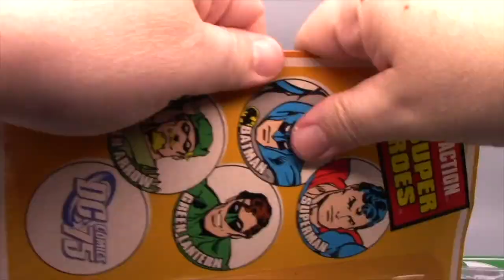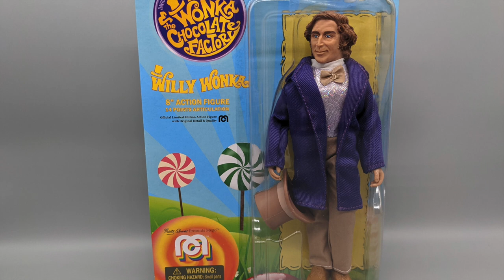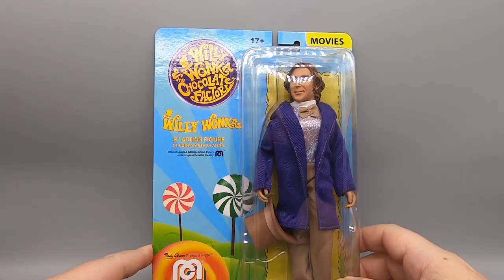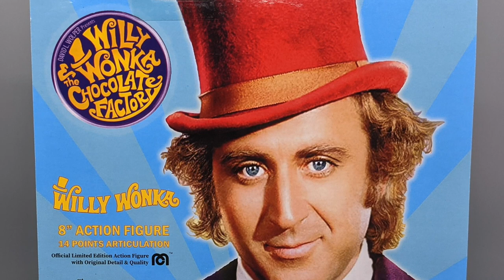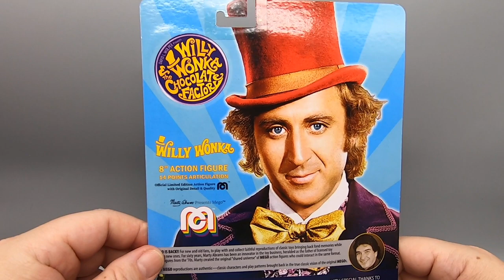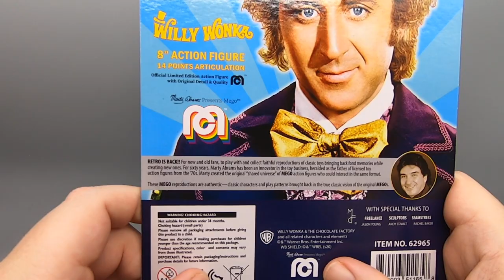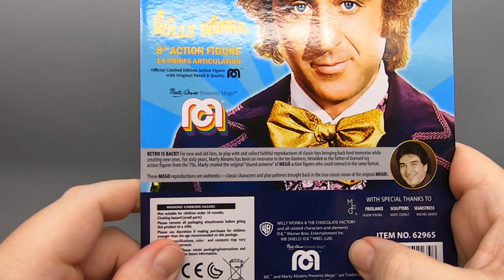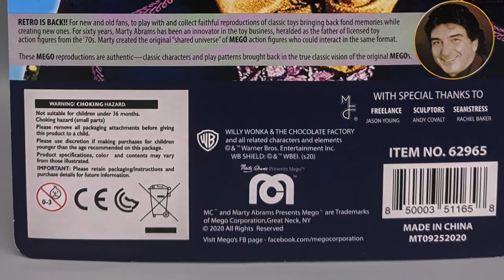MEGO Willy Wonka - MEGOVEMBER - The Dan Classic Show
It's MEGOVEMBER! You heard right. MEGO videos all month long starting with Willy Wonka. If Mego continues making cult hit movie figures, a Rocky Horror Picture Show line can't be far off right? Oh well, a man can dream. Anyway will this Mego be sweet or cause cavities? FIND OUT NOW!